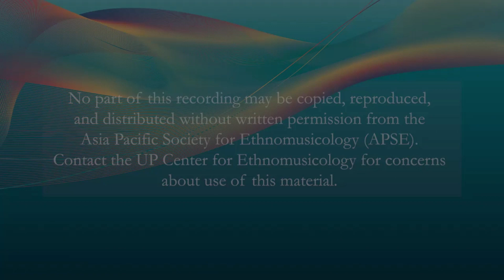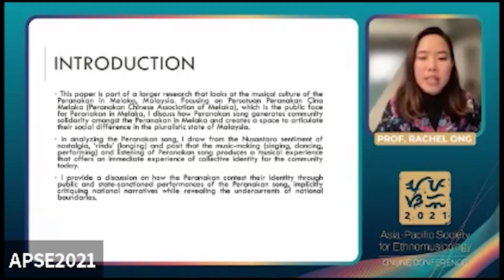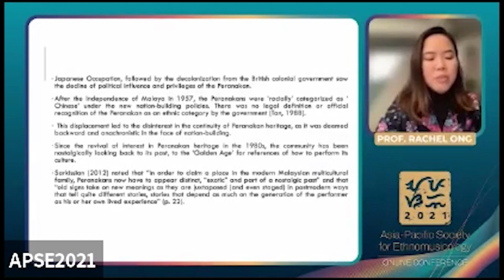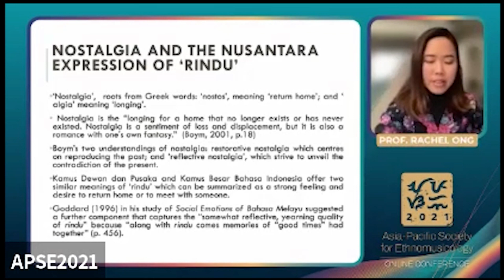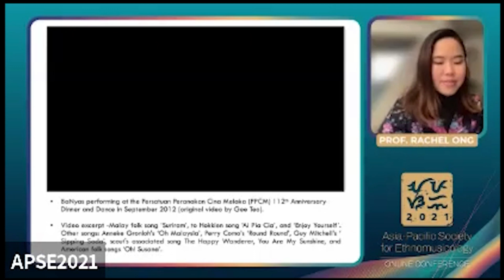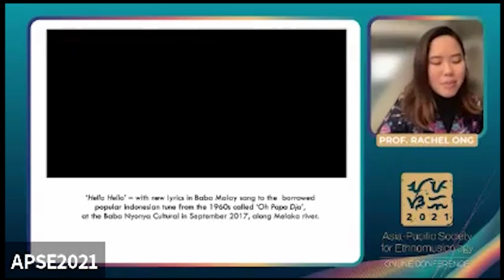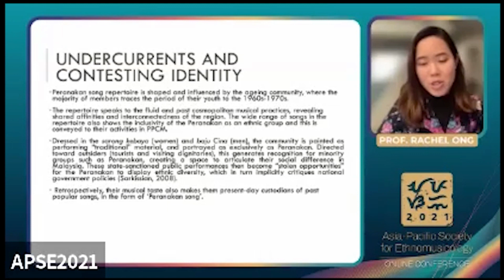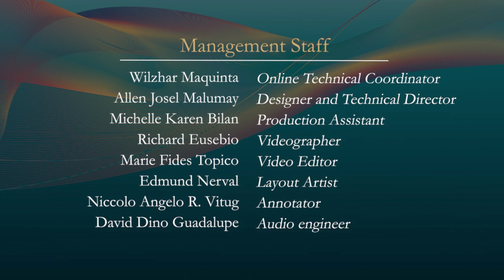APSE 2021 | Day 1 | Panel 1 | Rachel Ong Shu Ying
November 6, 2021 | Day 1 | Panel 1 Identities
Presented by
Rachel Ong Shu Ying
“Down memory lane”: Situating Peranakan identity through Peranakan song in Melaka”

Abstract
This paper discusses how Peranakan song becomes a site to generate community solidarity amongst the Peranakan in Melaka and to articulate their social difference in the multi-ethnic state of Malaysia. The Peranakan of Melaka, also known as Baba Nyonya is a culturally hybrid minority ethnic group tracing back to the 17th century. They are descended from the union of early south China traders of Hokkien origin and local women. The Peranakan culture flourished during the British colonial period and quickly became a wealthy and influential class of businessmen. The community enjoyed political privileges associated with the British government. However, these privileges disappeared after the independence of Malaya in 1957, where the Peranakan were ‘racially’ categorized under the nation-building policies as ‘Chinese’. The Peranakan felt displaced and became uninterested in the continuity of their heritage as it was deemed anachronistic in the face of modernity and nationbuilding. Following the revival of Peranakan heritage in the 1980s, part of the efforts to revive Peranakan heritage in Melaka came in a form of small gatherings of sing-along groups. The sing-along contributed to the development of the Peranakan song repertoire through reminiscing about popular songs they sang in the past. Drawing from the notion of ‘rindu’ (longing)– a Nusantara expression of nostalgia–I posit that the music-making (singing, dancing, performing) and listening of Peranakan song produces a musical experience that offers an immediate experience of collective identity for the community. In addition, I discuss how minority groups such as the Peranakan contest identity through public and state-sanctioned performances of Peranakan song, implicitly challenging national narratives while revealing the undercurrents of national boundaries.

Panel I -  IDENTITIES AND INTEGRITIES
This topic explores the identities of Asian musical expressions as individual entities in themselves, with their own functions, aesthetics, tonal qualities, time elements, relationship to language, and metaphysical properties. While music as practiced in the west has its own attributes, these do not necessarily conform to sonic expressions that are performed in other